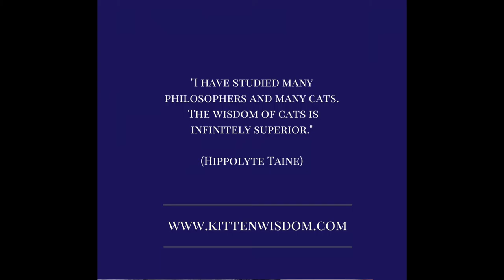The Little Book of Kitten Wisdom on Perseverance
"Time spent with cats is never wasted."
Sigmund Freud.
Kittens can be incredibly helpful if you let them give you a little advice.